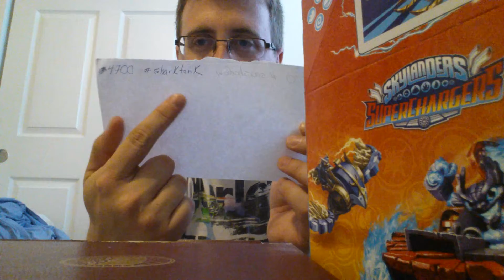4700 Sub Giveaway Contest ~ SHARK TANK & TERRAFIN McDonald's Toy [SKYLANDERS SUPERCHARGERS]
Also watch the other videos to enter those as well :)